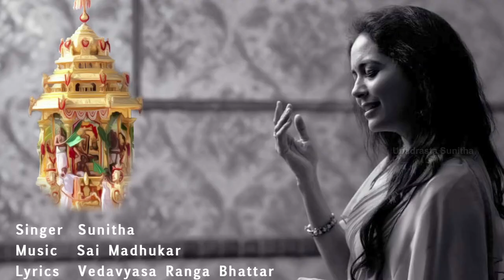Suvarna Radhotsavam Full Song | Telugu Devotional Song | Sunitha Upadrasta | Sai Madhukar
Check out the full version of the Telugu Devotional song Suvarna Radhotsavam.

Music Director- Sai Madhukar.
Singer- Upadrasta Sunitha